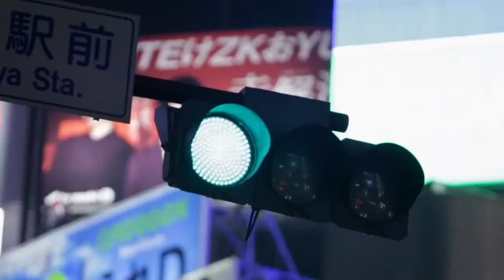Techno street drummers ∞ Tribute in Hyperlapse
⇀  ᴼⱽᴱᴿ ³⁶⁰ ᴼⱽᴱᴿ ³⁶⁰ ᴼⱽᴱᴿ ³⁶⁰ ᴼⱽᴱᴿ ³⁶⁰ ᴼⱽᴱᴿ ³⁶⁰ ᴼⱽᴱᴿ ³⁶⁰ ᴼⱽᴱᴿ ³⁶⁰  ᴼⱽᴱᴿ ³⁶⁰ ᴼⱽᴱᴿ ³⁶⁰ ᴼⱽᴱᴿ ³⁶⁰ ᴼⱽᴱᴿ ³⁶⁰ ᴼⱽᴱᴿ ³⁶⁰  ↼

Videos and music taken from the sources listed above are also protected by copyright and owned by the respective Proprietary Trademarks without any violation of the copyright law in force.

Video e musica prelevati dalle fonti sopra elencate sono anch'essi protetti dai Diritti di Autore e di proprietà dei rispettivi Marchi Proprietari, senza alcun fine di violazione dei diritti di Copyright vigenti.